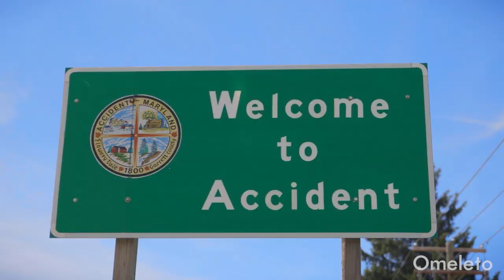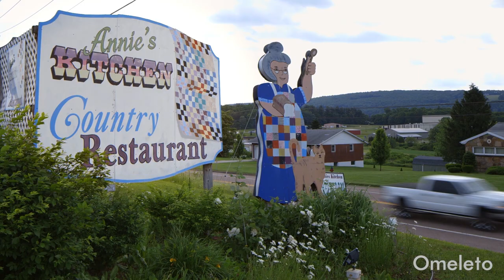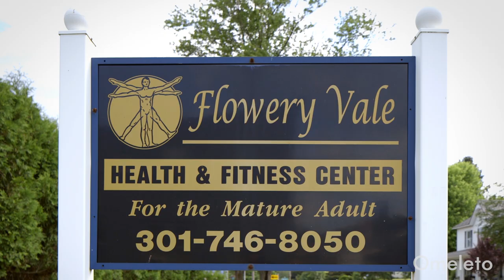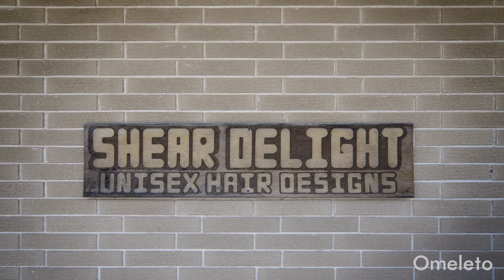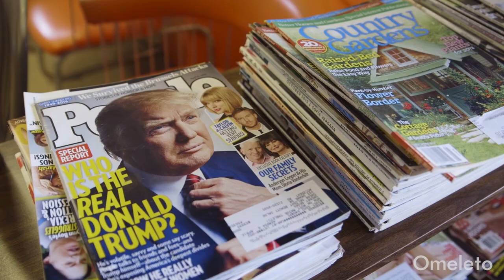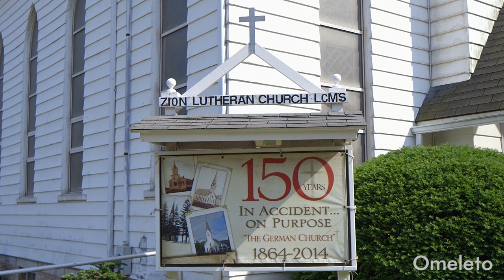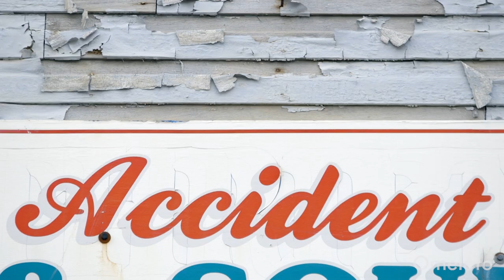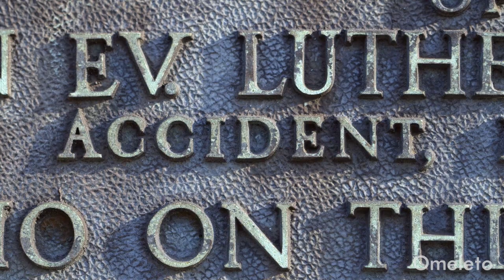ACCIDENT, MD | Omeleto Documentary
A man records views on health care.

ACCIDENT, MD is used with permission from Dan Rybicky.

Accident, MD, is a town like many others in the U.S., full of people with different politics, experiences and lifestyles. But like many other people in America, they are also grappling with the impact of a precarious health care system on their lives. They have different ideas about why it's a problem, about who's responsible and how to fix it. But they do all seem to agree on one thing: the system is broken.

Directed and produced by Dan Rybicky, this lucid, insightful short documentary is a snapshot of its namesake community, featuring a cross-section of its citizens as they reflect upon the impact of health care and its insurance industry on their lives and psyches.

Told as a series of interviews, it captures a remarkably broad section of a typical American town, allowing the people of Accident to talk and reflect at length about their experiences and feelings. The depth and intimacy of the interviews are revealing, as each person gets ample space to narrate their stories but also offer up context and opinions.

Many of the people have differing opinions and ideas from one another, in everything from sensibility to politics to lifestyle. Some people say Americans don't take care of themselves enough; others have taken health into their own hands rather than gamble with the current system. Others have opted out of the system altogether. The editing nestles each citizen alongside one another, and the result is a non-judgmental and compassionate collective portrait that seems to reflect America as a whole.

Beyond the deft editing, the visuals of the documentary often add additional layers of meaning and detail. With a steady frame and a bright, bustling sense of light, the camera favors a wider shot that not only captures the interview subject but the space that surrounds them. There are also many cutaways to details in the scenery -- a statue of Jesus, some magazine covers, ironic inspirational signs -- that add interest and some playfulness. This visual approach not only builds a time capsule of contemporary America but gestures to the larger social and economic contexts that shape lives.

As the people of Accident reckon with how this faulty system of health care affects already precarious lives, viewers cannot help but begin asking more philosophical questions. As one man asks, "What is health care?" Is it just treating diseases? Is it helping people to thrive? Is it an individual or collective responsibility? And is good health care even possible when it sits amidst many other imperfect systems of resources? By the time the documentary ends, viewers will be left with these large, weighty questions -- and perhaps see their own experiences with health and care in a new light.

Filmed in 2016, ACCIDENT, MD had its origins in the director's own experience in removing a kidney stone, and discovering he was on the hook for $40,000 for that procedure. The experience seems to have prompted an odyssey of curiosity and a remarkable public document -- one that captures the sometimes frighteningly wide impact of this issue on Americans of all stripes. The anger, vulnerability and anxiety that underlies many of these stories still feels sadly relevant and relatable -- and for many of us, there is still no solution or security on the horizon, as we cross our fingers and hope for the best.